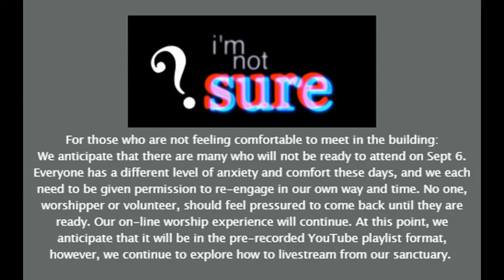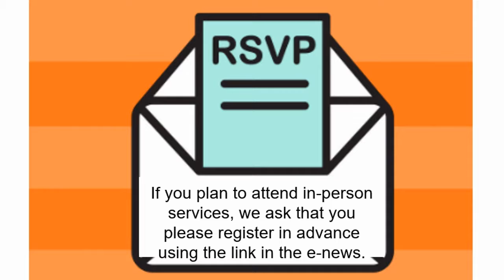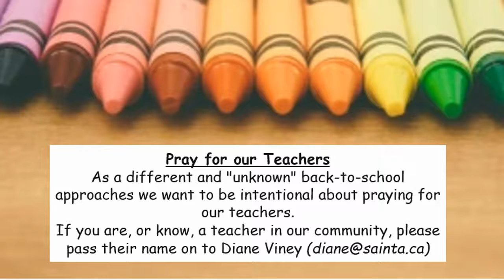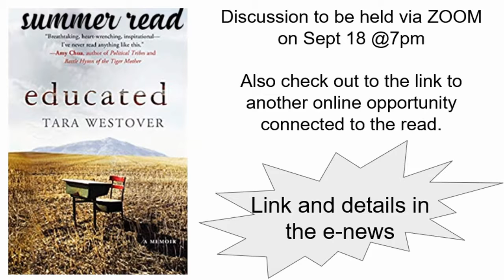Announcement Loop Aug 30